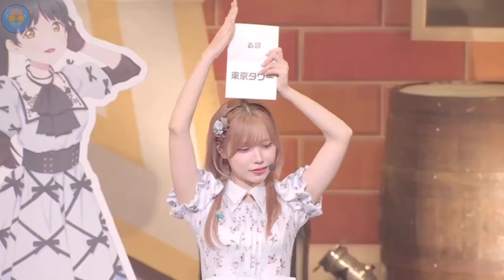Perdebatan KS.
sc